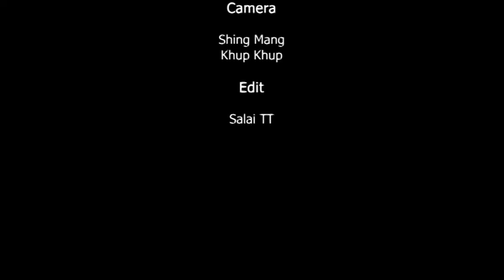Last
Chin TV Program